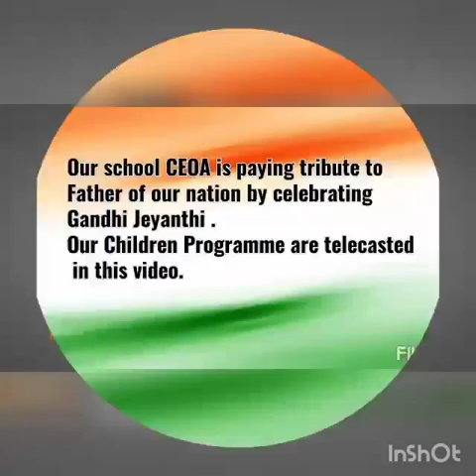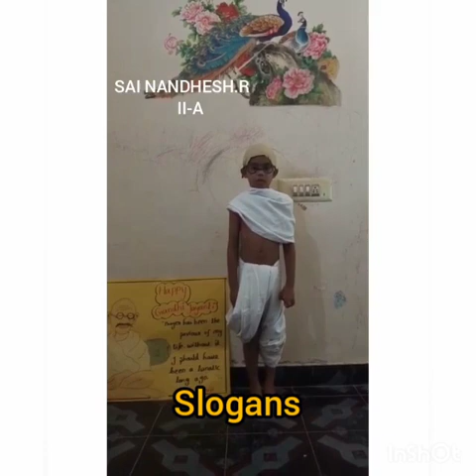Gandhi Jayanthi Celebration at CEOA, Kosakulam